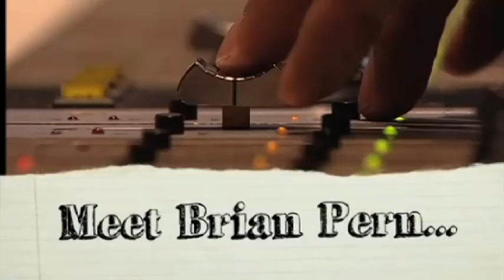BRIAN PERN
A compilation of some of the Brian Pern sketches released online by the BBC in 2009/10.   Now to be turned into a major TV show for BBC 4.  Written by Rhys Thomas and Simon Day. Starring Simon Day, Michael Kitchen, Paul Whitehouse and Lucy Montgomery.  Produced and Directed by Rhys Thomas and Saurabh Kakkar.   Music by Stephen Burge.